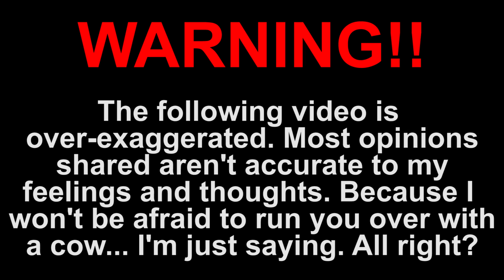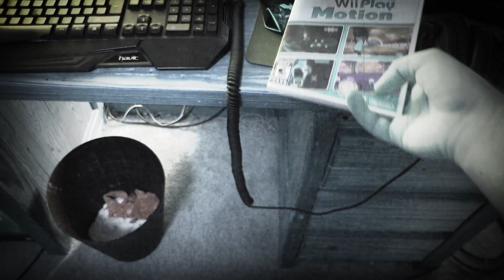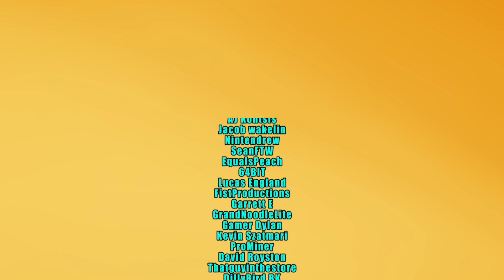How Wii Play TRIGGERS You!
Edited by: @DatFuzzyBearMan